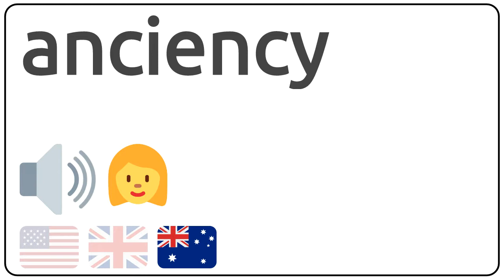How to pronounce anciency in english?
How to pronunce anciency in english
How to pronunce anciency in american accent 🇺🇸?
How to pronunce anciency in british accent 🇬🇧?
How to pronunce anciency in australian accent 🇦🇺?

Como se dice anciency en ingles?
Como se pronuncia anciency en ingles?